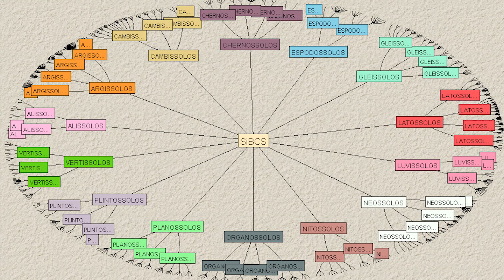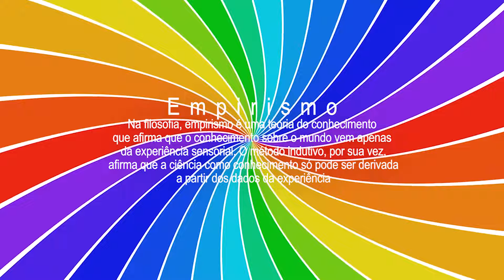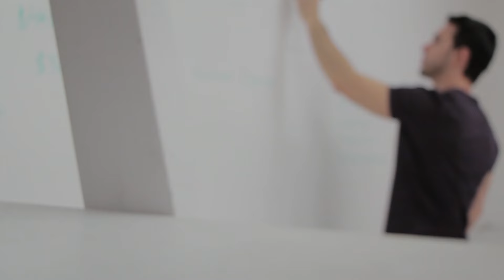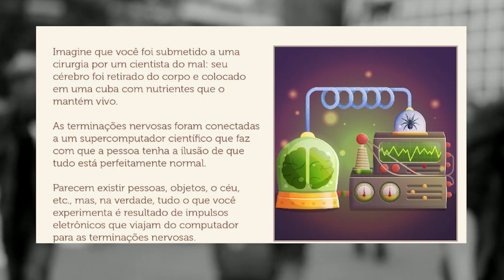CONSCIENCIA DA REALIDADE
Finalmente, a mente humana enfrenta sua própria natureza. Ao estender o paradigma da teoria da informação, a natureza informacional da consciência é descoberta. Isso dá origem à primeira descrição formal da consciência. Na tentativa de preencher o abismo entre o objetivo e o subjetivo, cientistas e filósofos se abriram para o indizível. A natureza da consciência, como foi sugerido pelas antigas tradições orientais e xamânicas, é necessariamente universal e primordial. A noção de espiritualidade está voltando à ciência. Caminhando para uma análise mais empírica, discute-se o enigma da inteligência, surgindo em sistemas descentralizados e mesmo em estruturas inanimadas. Então, os surpreendentes efeitos terapêuticos dos psicodélicos são descobertos, ao lado de uma miríade de planos transcendentais do ser, acessíveis à consciência pura. Além disso, estudos revisados ​​por pares estão aparecendo na literatura física descrevendo interações mente-matéria em experimentos quânticos de dupla fenda – uma conexão suspeita há muito tempo por muitos pioneiros da mecânica quântica.